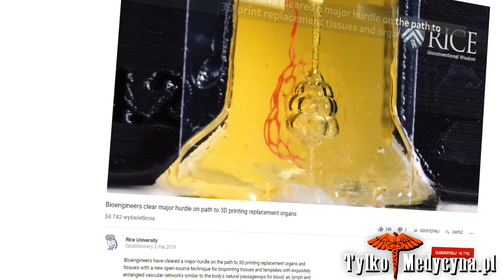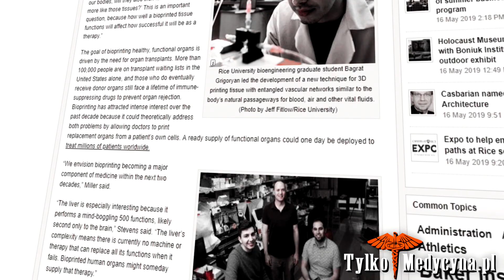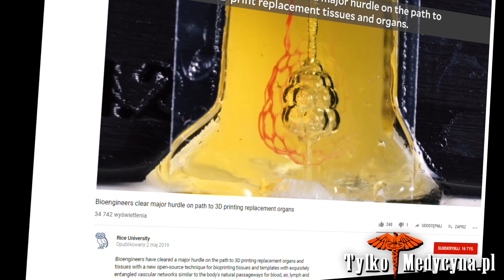Naukowcy wydrukowali w drukarce 3D organ naśladujący pracę płuc!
Drukarki 3D odgrywają coraz większą rolę we współczesnej medycynie. Wszystko wskazuje na to, że z pomocą tych urządzeń, w przyszłości będziemy mogli wytwarzać dowolne narządy, które będą nadawały się do przeszczepu. Naukowcy ze Szkoły Inżynierskiej George'a R. Browna na Uniwersytecie Rice przybliżają nam tę wizję przyszłości dzięki wydrukowanemu organowi, który naśladuje pracę płuc.